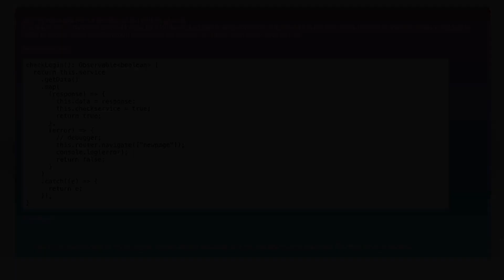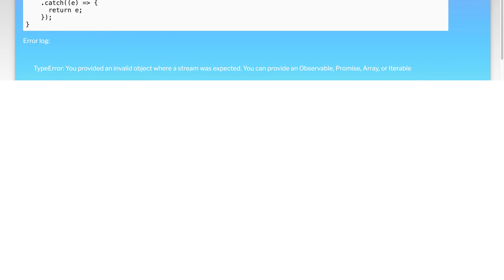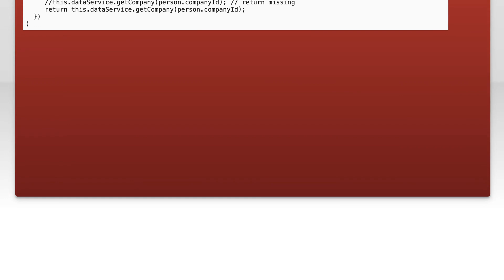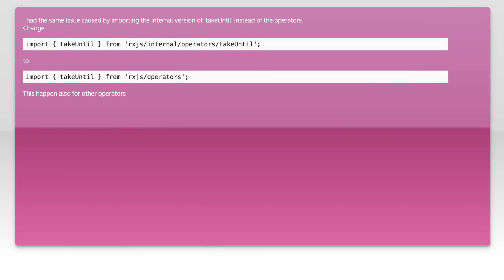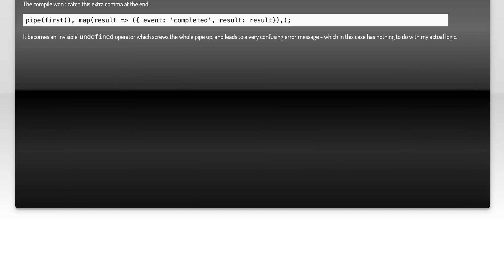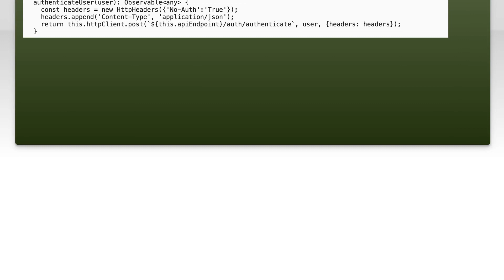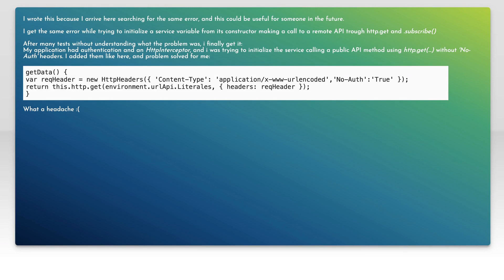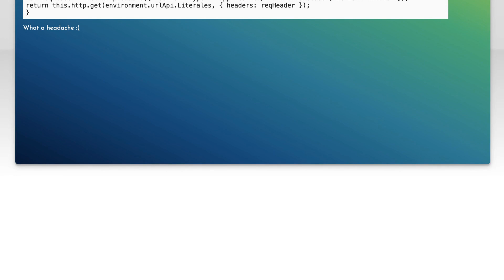TypeError: You provided an invalid object where a stream was expected. You can provide an Observ...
angular: TypeError: You provided an invalid object where a stream was expected. You can provide an Observable, Promise, Array, or Iterable

Related to: angular, typescript, rxjs, observable